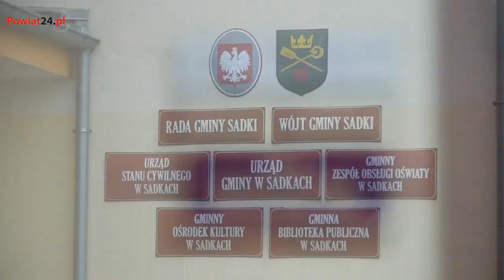O likwidacji SP ZOZ na zebraniu